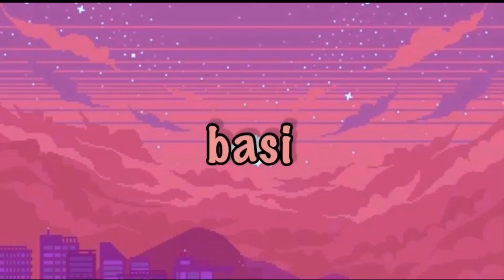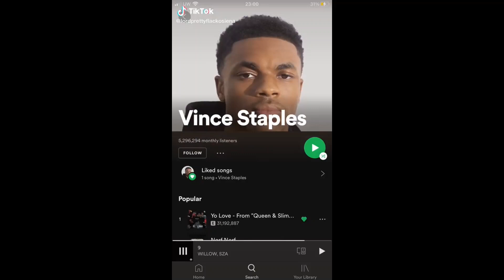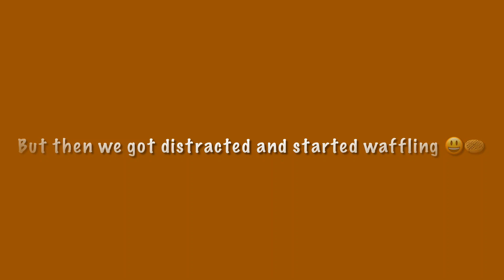Get To Know Me Tag ft My Friends (on facetime because issa pandemic) - My First YouTube Video!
Hi Guys! Welcome to my first (messy) YouTube video with my friends!

They asked me the usual questions so you can get to know me just before I start my YouTube journey in 2021!

Wishing you all a Happy New Year x